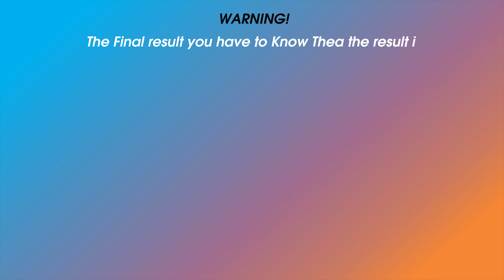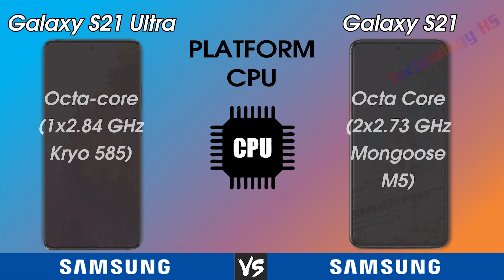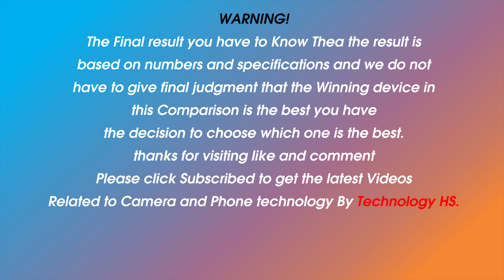Samsung Galaxy S21 Ultra Vs Samsung Galaxy S21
Hi everyone!
1. Camera and camera
2. Smart Phone and Smart Phone
3. Computers and computers